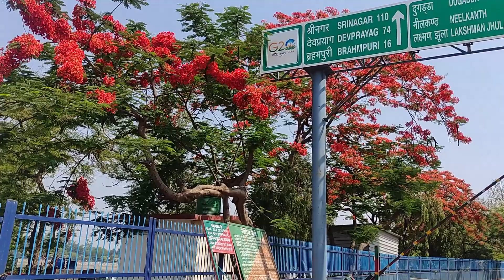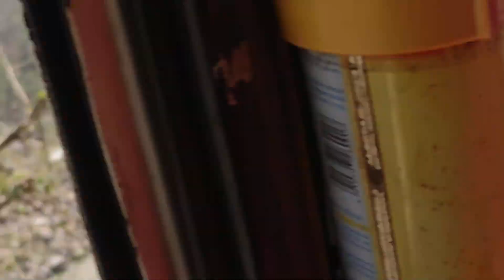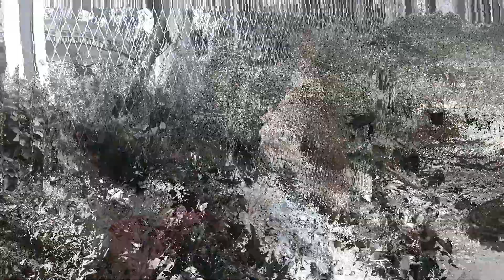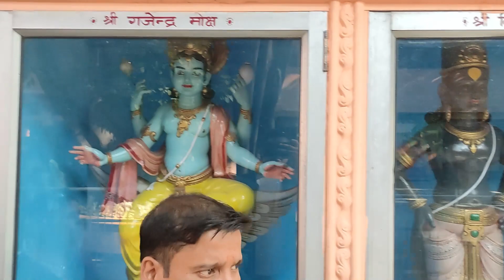Haridwar Jana Pera Bhari | ( Haridwar , Rishikesh and Neelkanth) | VLOG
Explore Haridwar: The Gateway to the Gods

Join us on an unforgettable journey to Haridwar, a sacred city nestled in the foothills of the Himalayas. Known as the "Gateway to the Gods," Haridwar is a spiritual haven for millions of pilgrims who come to cleanse their souls in the holy waters of the Ganges River.

🌊 Highlights of Haridwar:

Ganga Aarti: Experience the mesmerizing evening Ganga Aarti at Har Ki Pauri, where devotees gather to offer prayers and witness the stunning ritual of fire and water.
Temples and Ashrams: Explore ancient temples like Mansa Devi, Chandi Devi, and the ashrams that offer a serene retreat for meditation and spiritual learning.
Kumbh Mela: Discover the grand spectacle of the Kumbh Mela, the largest religious gathering in the world, which takes place every twelve years in Haridwar.
Adventure and Nature: Enjoy the natural beauty surrounding Haridwar with activities like trekking, bird watching, and exploring the nearby Rajaji National Park.

🧘‍♂️ Highlights of Rishikesh:

Yoga and Meditation: Explore world-renowned yoga ashrams and retreat centers, where you can practice yoga, meditation, and mindfulness in a tranquil environment.
Spirituality and Temples: Visit sacred sites such as the Triveni Ghat, Parmarth Niketan, and the Beatles Ashram, where spirituality meets history and culture.
Adventure Activities: Get your adrenaline pumping with activities like white-water rafting on the Ganges, bungee jumping, trekking, and camping in the beautiful surrounding landscapes.
Cultural Experiences: Immerse yourself in the vibrant culture of Rishikesh, with its lively markets, traditional cuisine, and the evening Ganga Aarti at the Parmarth Niketan Ashram.

🕉️ Highlights of Neelkanth Mahadev Temple:

Mythological Significance: Discover the fascinating legend behind the temple, where Lord Shiva consumed the poison (Halahala) during the churning of the ocean (Samudra Manthan), turning his throat blue and earning the name Neelkanth (blue throat).
Temple Architecture: Admire the intricate architecture and serene ambiance of the temple, which is beautifully adorned with carvings and sculptures depicting various deities and mythological scenes.
Scenic Trek: Experience the enchanting trek through lush forests and scenic landscapes leading up to the temple, offering breathtaking views and a sense of tranquility.
Spiritual Rituals: Witness the vibrant rituals and ceremonies performed by priests and devotees, creating a spiritually charged atmosphere that leaves a lasting impression.